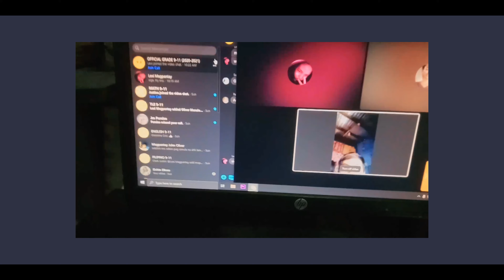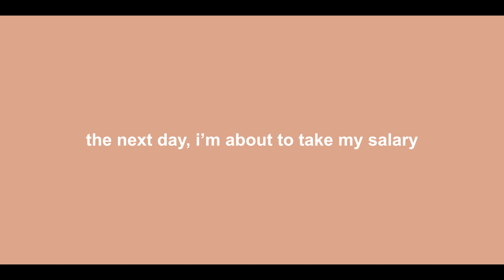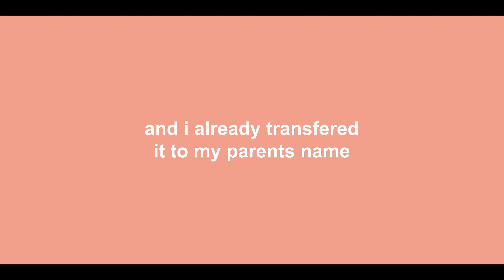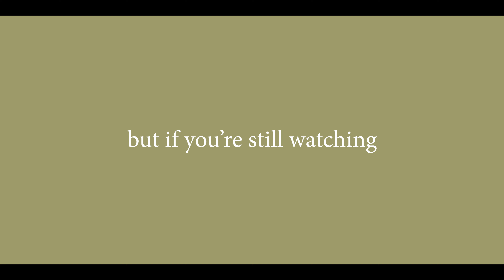a weekday in my life ( aesthetic )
hope you enjoyed this video! if you did, tell me and i will make more of these! peace out!

 idk

name - luke maverick l. mariano
age - 14 // 9th grade [turning]
phone - oppo f1s
country - philippines 🇵🇭
editor - kinemaster

Romans 8:28 💌

"And we know that for those who love God all things work together for good."